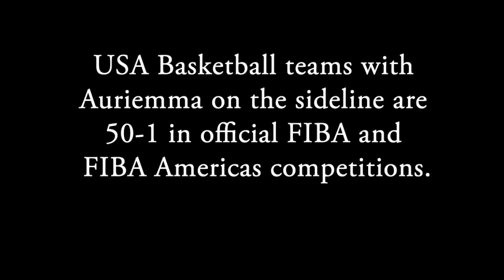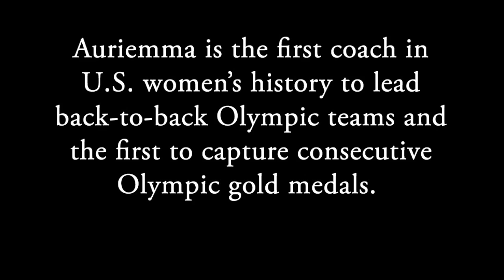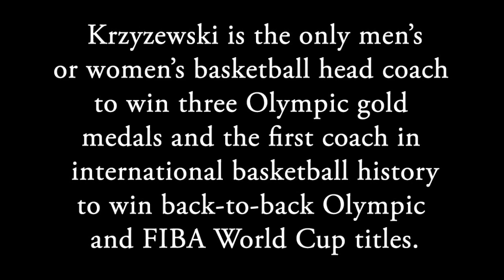2016 USA Basketball National Coach of the Year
Co-recipients of the 2016 USA Basketball National Coach of the Year award -- Geno Auriemma & Mike Krzyzewski.